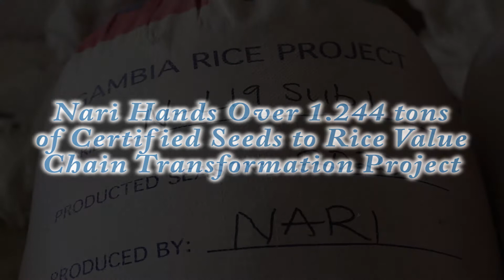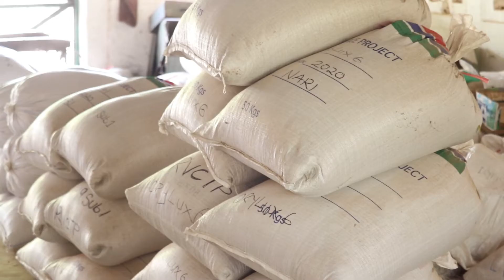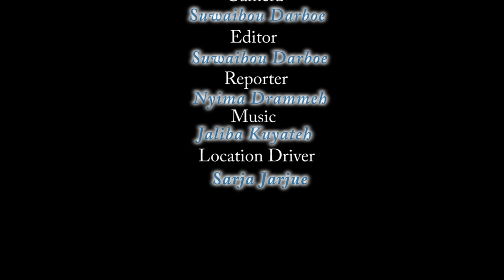Nari Hands over rice seeds to RVCTP